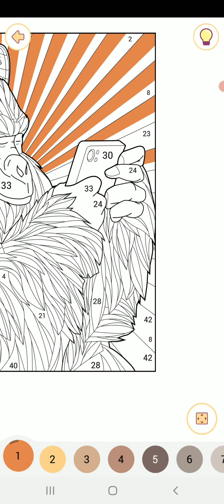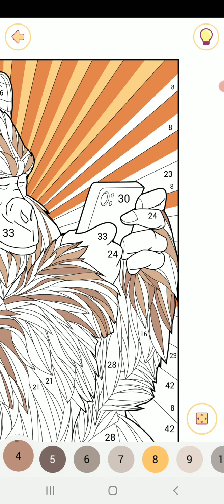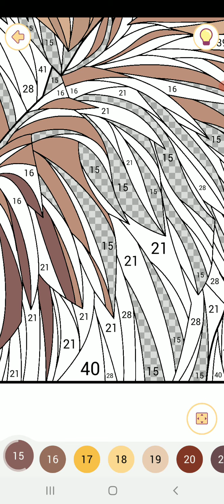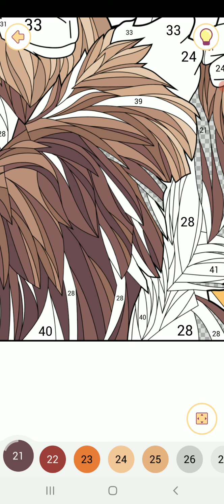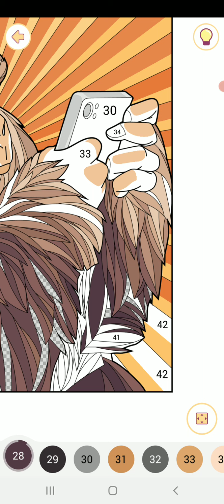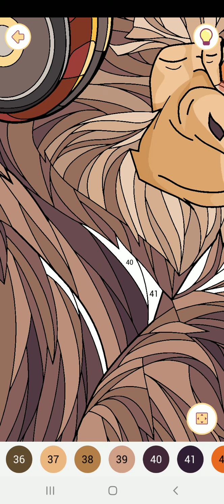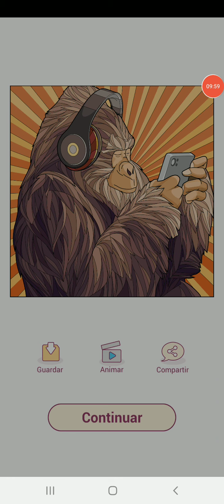Happy color gameplay # 219